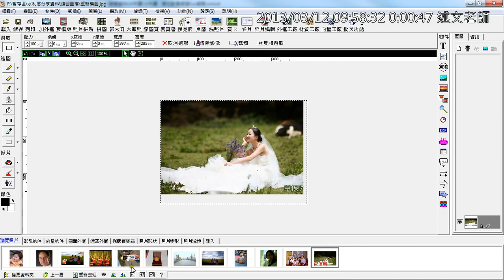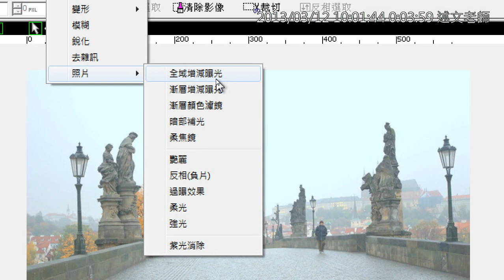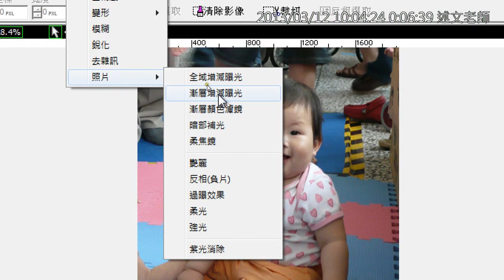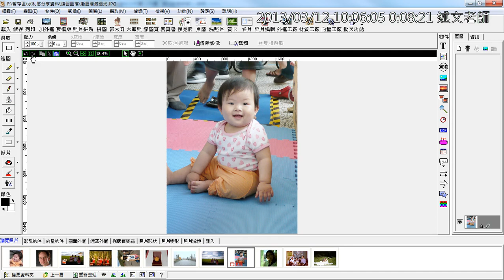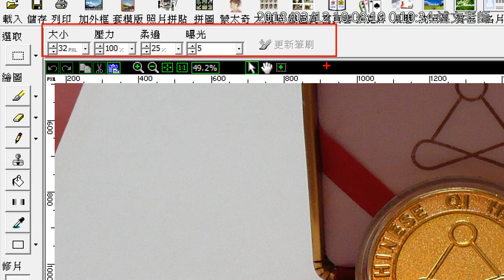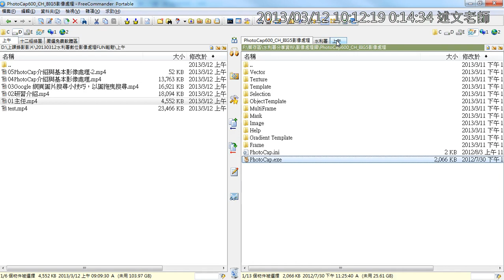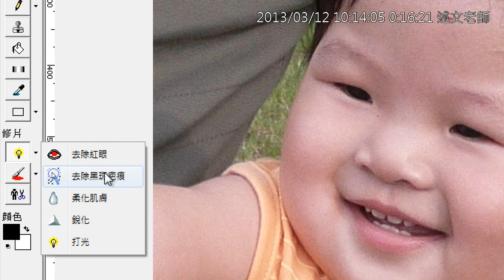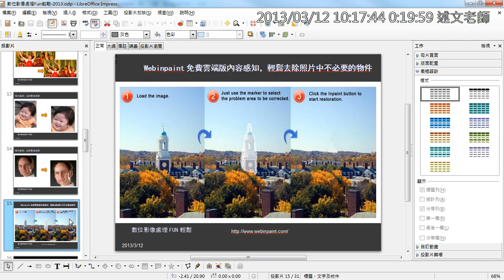04PhotoCap介紹與基本影像處理-2